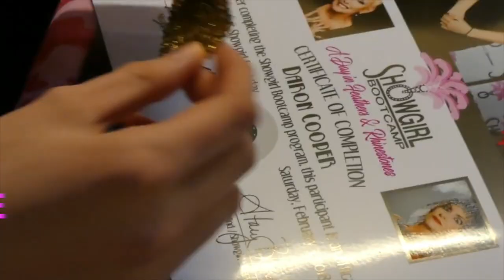5 SGBC PROMO